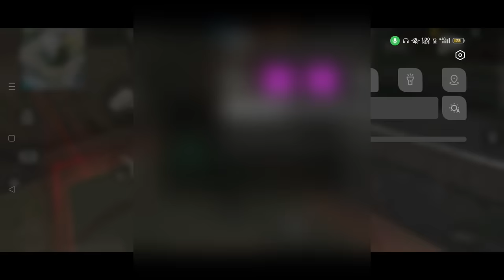CUSTOM KAISE BANATE HAIN FREE FIRE MEIN